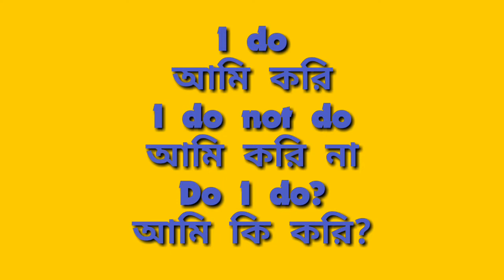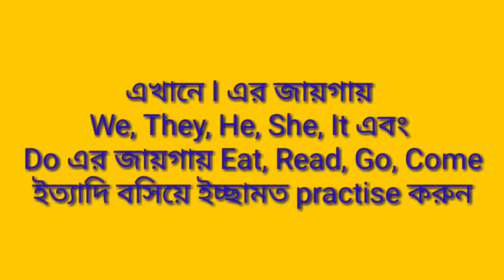Learn Tense for spoken English | First step for beginner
Learn Tense for spoken English. How to start your English speaking? This video can help you most. After watching this video you will able to speak English easily inshallah. don't wait just click on it and increase you knowing.
keep watching...
monireo production
learn english
spoken english